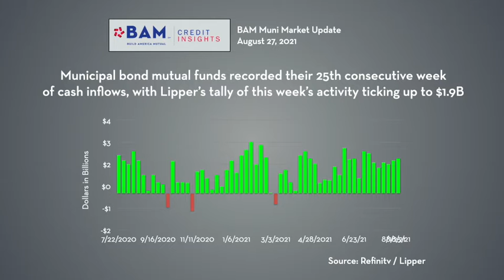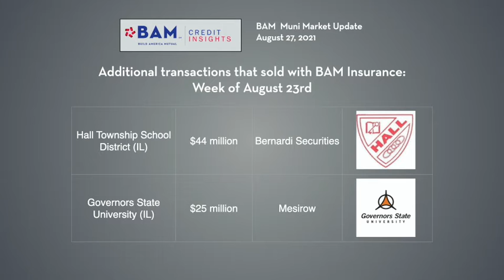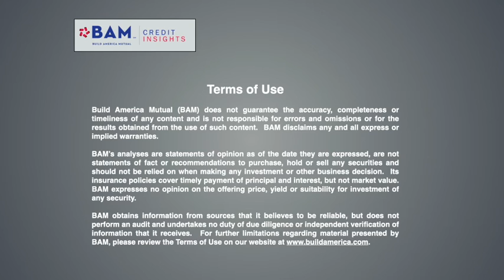"Extreme Stability:" BAM Weekly Update, August 27, 2021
Municipal bond yields remained within their recent trading range, supported by consistent investor support and a limited new-issue calendar. BAM insured more than $400 million of new-issues, led by $115 million for the North Fort Bend Water Authority.